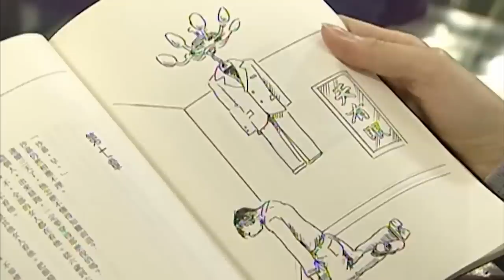Bằng chứng thép là bộ phim hình sự hay nhất